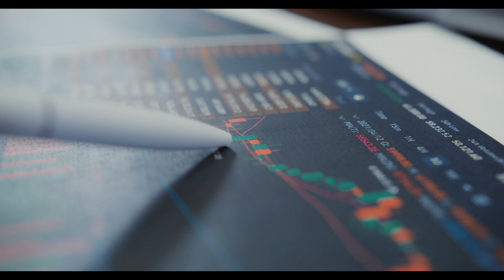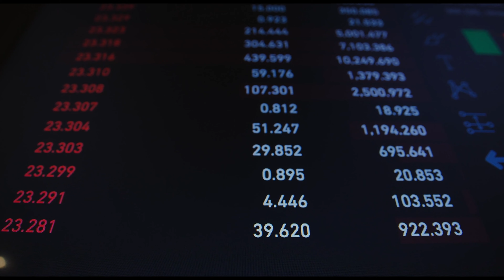Milton Friedman'ın Ekonomik Öngörüleri: Enflasyonun Gizemini Çözmek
Merhabalar, bu büyüleyici videoda, efsanevi ekonomist Milton Friedman'ın enflasyonun karmaşık mekanizmalarını çözerken ortaya koyduğu derin ekonomik içgörüleri keşfedin. Friedman'ın çığır açan teorilerinde bir yolculuğa çıkarken bize katılın ve dünya çapında ekonomileri etkileyen bu karmaşık olguyu daha iyi anlayın. Para politikasının etkilerinden hükümet müdahalesinin rolüne kadar Friedman'ın bakış açıları, enflasyonun gizemlerini anlamak için paha biçilmez bir rehberlik sunuyor. Friedman'ın ünlü eserlerine dalın ve ekonomi anlayışımızı şekillendiren fikirleri keşfedin. Günümüzün sürekli değişen finansal ortamında enflasyonla mücadele etmenin ve istikrarı sağlamanın sırlarını çözün. Bu aydınlatıcı sunum sayesinde Friedman'ın zamansız bilgeliğini kapsamlı bir şekilde kavrayacak ve enflasyonun getirdiği ekonomik zorlukların üstesinden nasıl geleceğinizi öğreneceksiniz. Milton Friedman'ın parlak zekasını keşfetme ve enflasyonla ilgili olağanüstü görüşlerini inceleme fırsatını kaçırmayın. Şimdi izleyin ve ekonomik dalgalanmaların ortasında başarılı olmak için bilgi ve stratejilerle kendinizi güçlendirin. Bilgili kalın, önde olun!

Bu Videondan haberdar olmasını istediğiniz arkadaşlarınıza da göndermeyi unutmayın lütfen.